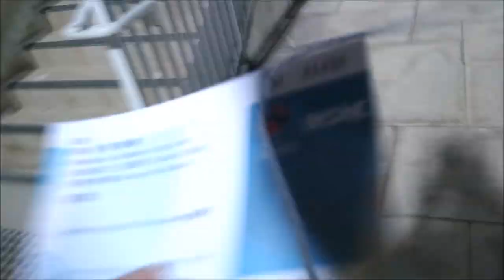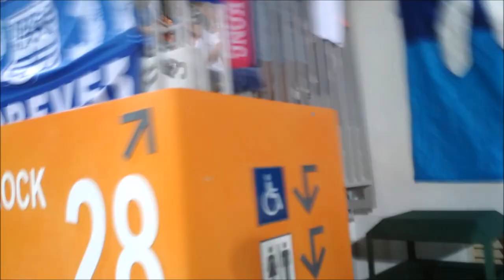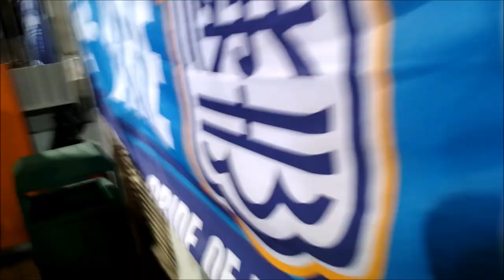傑志大戰東方 全部人都用原力?